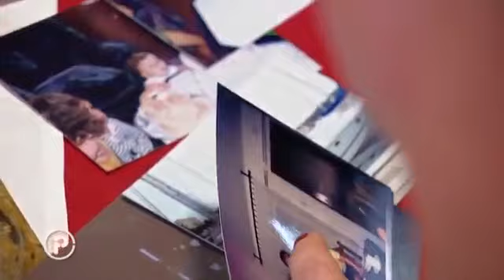MATIJA SLOUP, vrhunski sportaš i šarmer kojemu ništa ne može stati na put pa ni visina od 1 #888